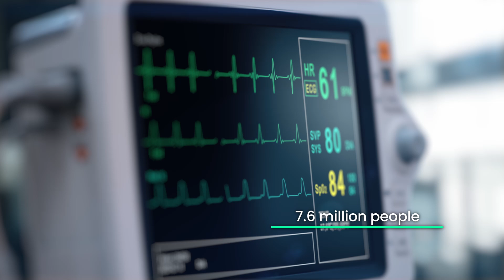Company Health Score Programme 2024